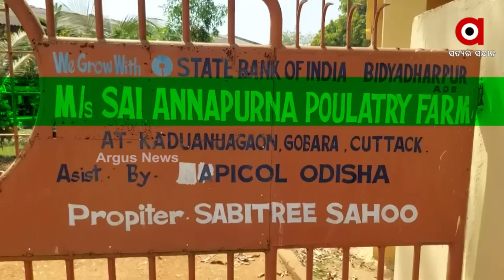Cuttack: Female Entrepreneur earns Rs 6 Lakh in a Month through Poultry Farming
Female Entrepreneur earns Rs 6 Lakh in a Month through Poultry Farming in Cuttack.